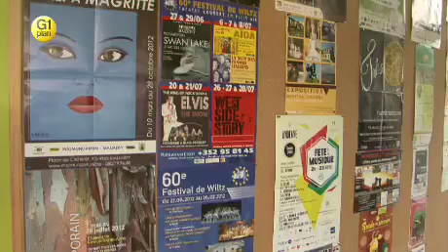Les Maisons du tourisme en Wallonie - Emission tv G1 Plan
Au nombre de 42 en Wallonie, les Maisons du tourisme vous offre un accueil touristique professionnel et chaleureux toujours proche de chez vous. Besoin d'idées pour vos loisirs? Poussez les portes de votre maison du tourisme! © RTBF & Snark Productions